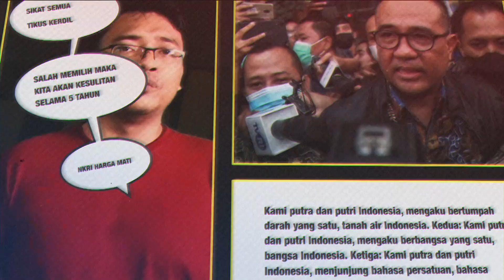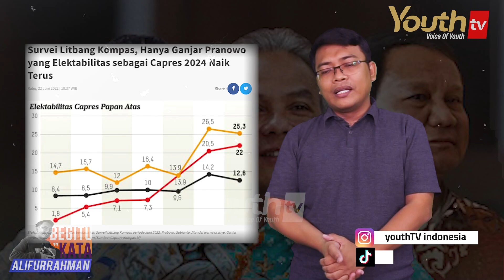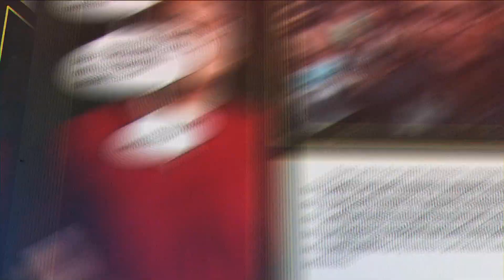Alifurrahman | GANJAR - ANIES? KENAPA TIDAK? | Begitu Kata Alifurrahman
Beberapa hari ini setelah elektabilitas Ganjar Pranowo rebound, tiba-tiba muncul isu wacana menduetkan Ganjar dengan Anies. Apakah ini hanya isu isapan jempol belaka? Atau jangan-jangan ada yang diam-diam ngarep digandeng Ganjar?